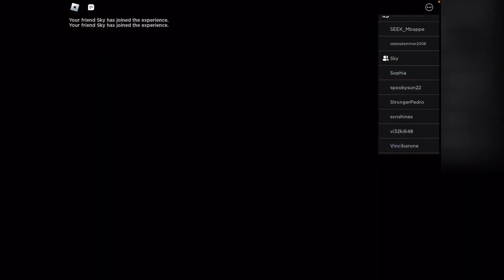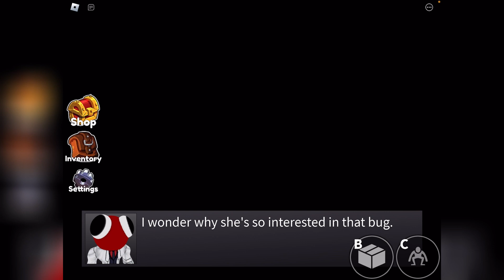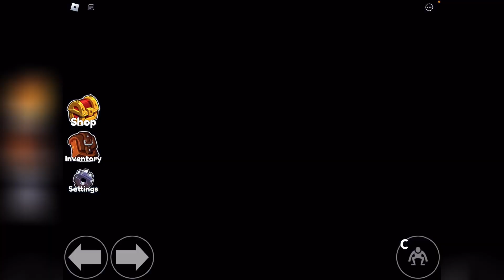ROBLOX RAINBOW FRIENDS CHAPTER 2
About:
Hi everyone! My name is Sky and I like to make roblox gaming videos with my cousin Lilac on a little channel we call “Sky and Lilac”.

Hello everyone! Hope u liked today’s video where me and my cousin Lilac played Rainbow Friends chapter 2. Lilac and I had loads of fun playing this game.

And just to let you all know, chapter 1 is on the way, my cousin Lilac and I apologise for the two videos being posted at random times as chapter 1 was supposed to be posted before this video.

Credits:
Edited by Lilac.
Recorded decades ago by Lilac (not rlly)
Thumbnail made by Lilac.
Uploaded by Lilac on 28/06/2023
Subtitles by Lilac.

We won’t be posting on this channel very often as the videos we make take a lot of time to edit. So if you are waiting a long time for another video to be uploaded we are very sorry.

Anyways, hope you enjoyed this video and byeeeee!